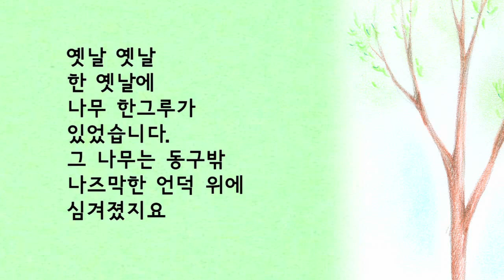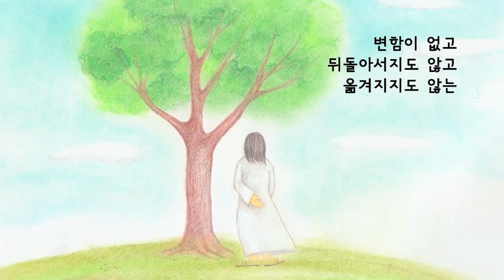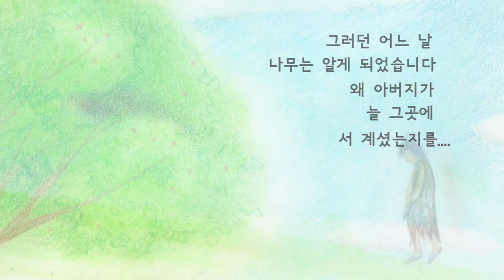조수연 - 아버지의 나무